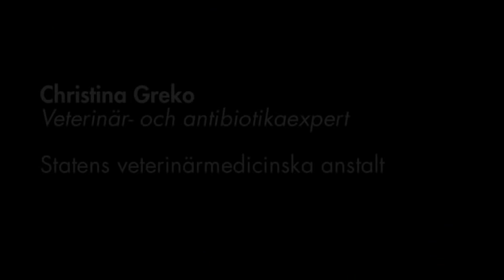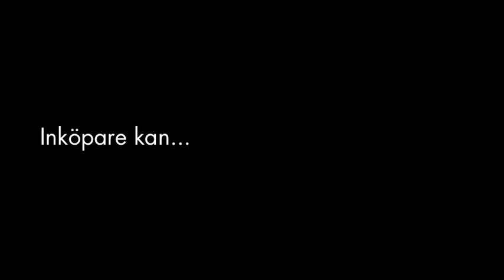Antibiotikaresistens - hot och rot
Antibiotika är ett av våra absolut viktigaste läkemedel - både för människor och djur. Idag används det ofta i för stor utsträckning för djuruppfödning. I flera delar av världen ges antibiotika t o m direkt i foder för att öka tillväxten hos djur som senare slaktas.

Bakterier har en förmåga att bli resistenta mot antibiotika om användningen är för stor.

Ju fler bakterier som blir antibiotikaresistenta desto sämre fungerar antibiotika som läkemedel - både för djur och människor. Detta händer redan.

Christina Greko är veterinär- och antibiotikaexpert på Statens veterinärmedicinska anstalt. Vi mötte henne i ett samtal om antibiotikaresistens.